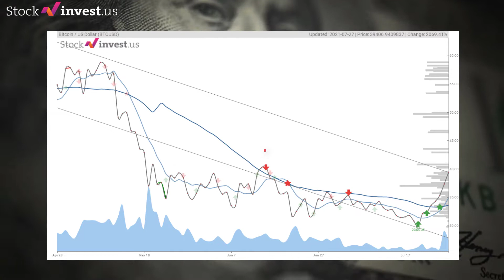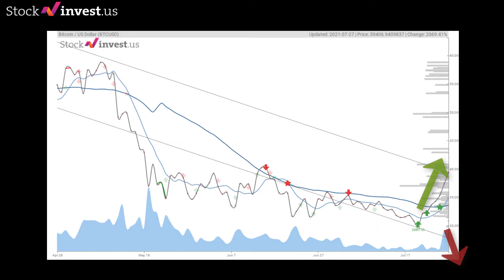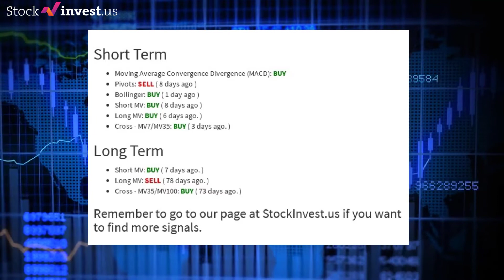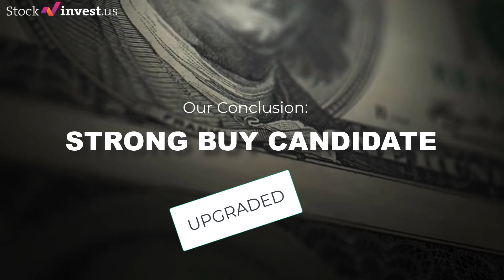Will BITCOIN keep going up? Prediction and signals from StockInvest.com (July 28th, 2021)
Do you wonder where BitCoin is going? In this short video, we let you know what kind of signal that BitCoin has issued lately and how we think Bitcoin will perform.

Using advanced algorithms we predict future prices and movements for BTCSUD.